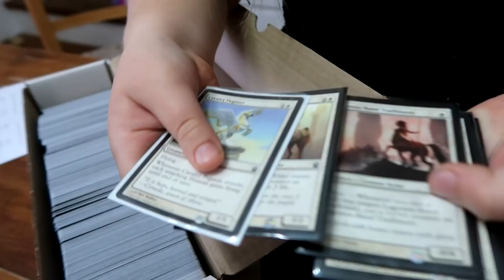IS OUR HORSE GOING TO MAKE IT!?!? Day 324 (11/22/17)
EMERGENCY AT THE BARN!

DaybyDayVlogs
110 North Front Street - A3,
Suite #213
Belleville, Ontario, K8P 0A6
Canada